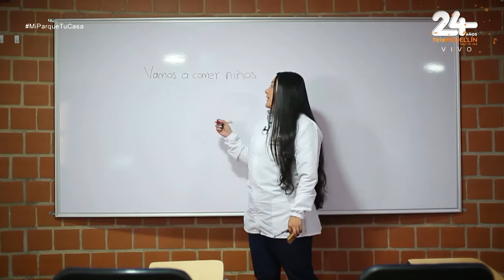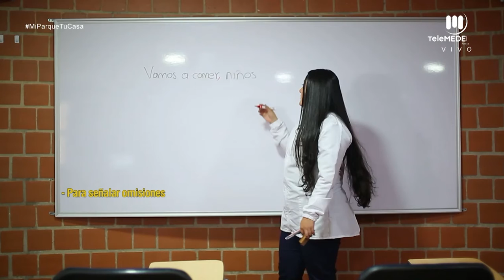Uso correcto de las comas [Mi parque, tu casa] Telemedellín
invitada: Paula Lozano, docente de lengua castellana